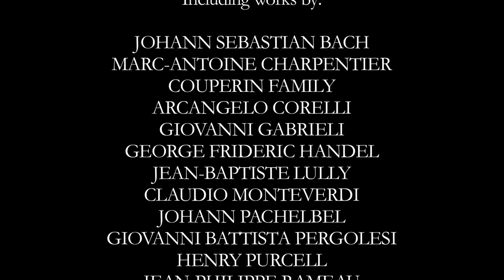The All-Baroque Box (Trailer)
The Baroque Box to end all Baroque boxes! ... from Monteverdi to Bach

This is a 50-CD limited edition that realizes a great dream: harnessing the deep catalogue of Archiv Produktion (supplemented on occasion by Decca L´Oiseau Lyre recordings) to create a comprehensive collection of great music from huge to intimate Baroque, including works by Bach, Charpentier, the Couperin Family, Corelli, Gabrieli, Handel, Lully, Monteverdi, Pachelbel, Pergolesi, Purcell, Rameau, Scarlatti, Schütz, Telemann, Vivaldi... and many more!